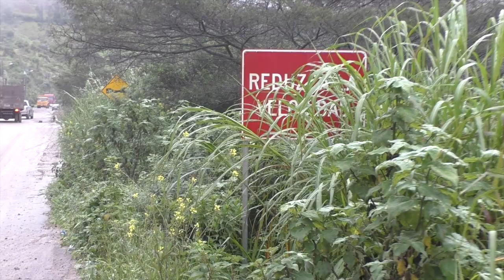El carretero desde Girón hacia Léntag se destruye en forma acelerada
El 22 de febrero concluyeron los trabajos de arreglo de la vía Cuenca Girón Pasaje en puntos críticos por parte de la empresa ASFALTAR-EP, delegada por el MTOP para el efecto. Desde la fecha, en varios puntos intervenidos el deterioro de la calzada se ha dado en forma acelerada entre los kilómetros 39.5 a 40.5, el factor climático ha contribuido a aquello, la situación es crítica y afecta a toda la calzada, lo que es peor, existen viviendas habitadas alrededor de estas zonas.